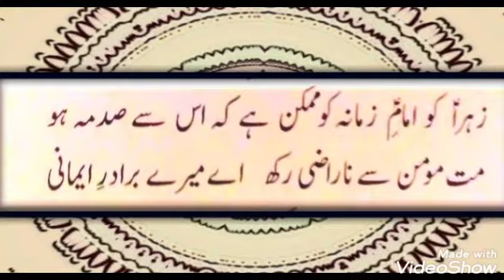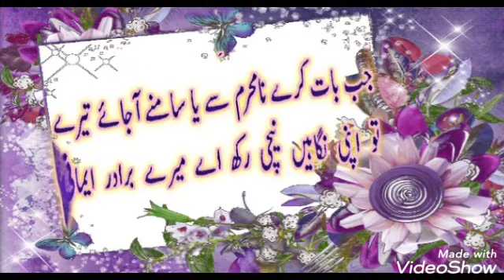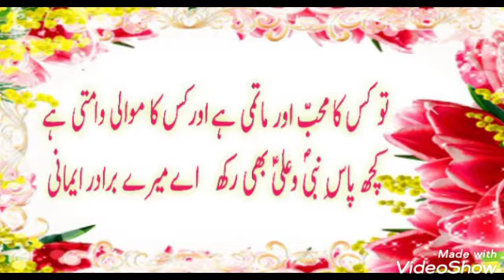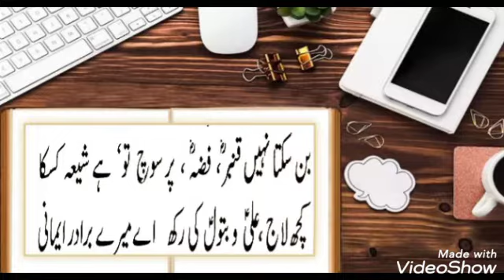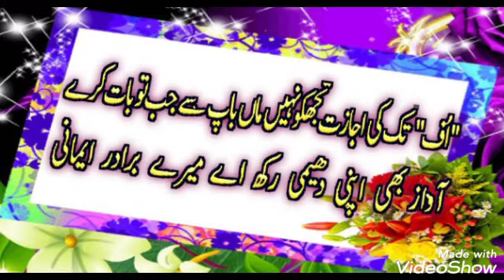کلام : اے میرے برادر ایمانی شاعری و بندش : شہید استاد سبط جعفر زیدی آواز : سر مظہر عباس